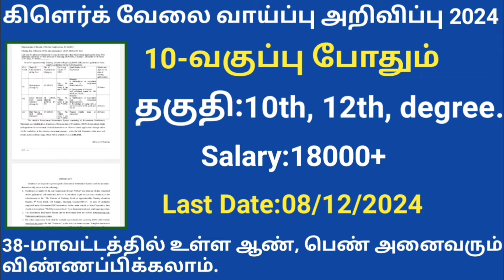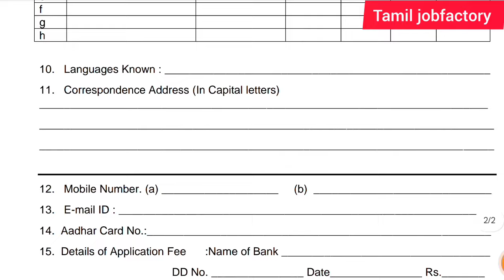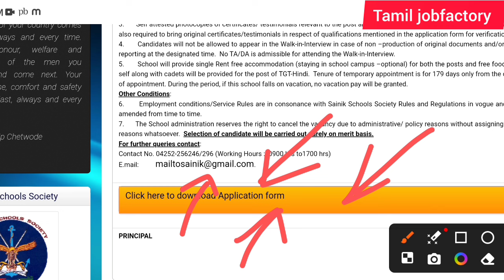கிளெர்க் வேலை வாய்ப்பு அறிவிப்பு 2024|government jobs 2024 in tamilnadu|arasuvelai vaippu 2024